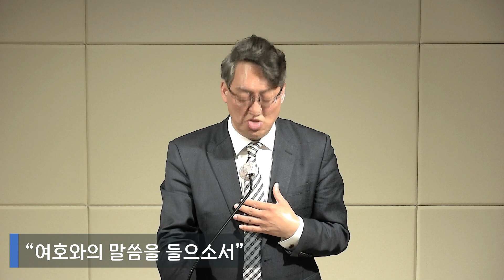2024년 5월 29일 새벽예배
2024년 5월 29일 새벽예배
"여호와의 말씀을 들으소서" (열왕기상 22:13-28)